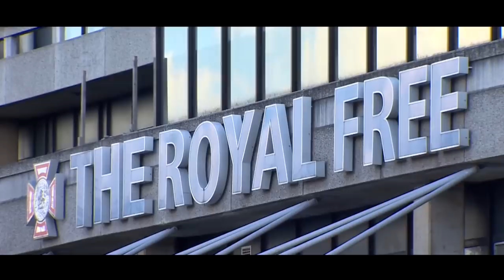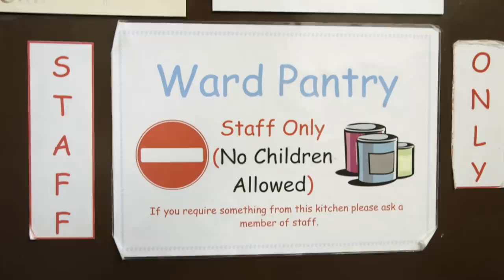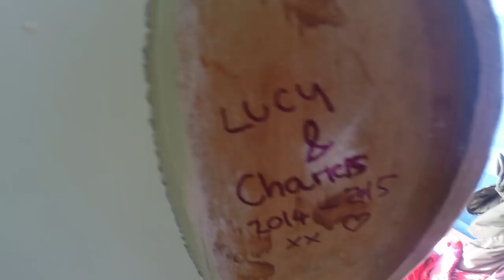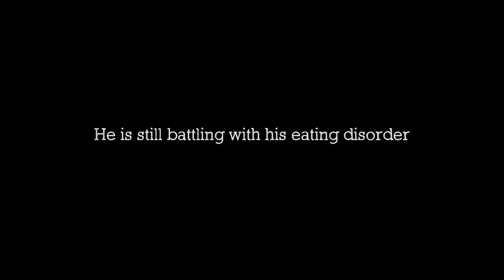Anorexia: A Boy in a Girl's World | BBC Newsbeat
Charles is 17. He has anorexia. He’s been going to an eating disorders unit at a hospital in London for the past year and a half. But in just a few months’ time, he’ll turn 18 and will have to leave for good. As he approaches the final weeks of his stay we follow him as he battles to meet his target weight, attempts to pass his GCSEs and returns to his old school to tell his friends his big secret.

Reporter: Anna Collinson
Producer: Nick Rotherham